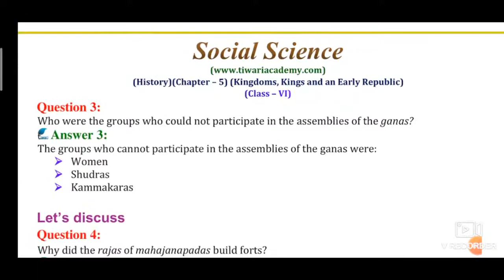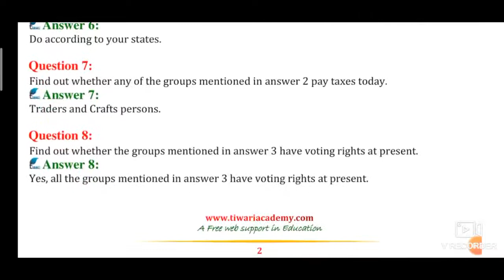CLASS 6 HISTORY CHAPTER 5 NOTES | KINGDOMS ,KINGS AN EARLY REPUBLIC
KINGDOMS ,KINGS AN EARLY REPUBLIC